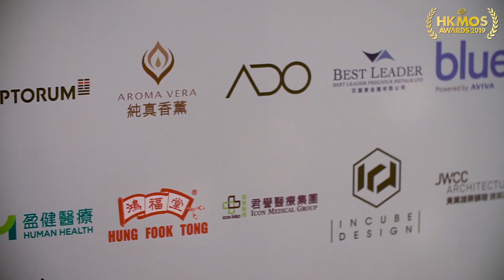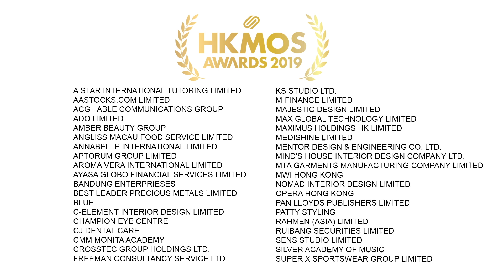CORPHUB HKMOS Awards 2019 Highlight